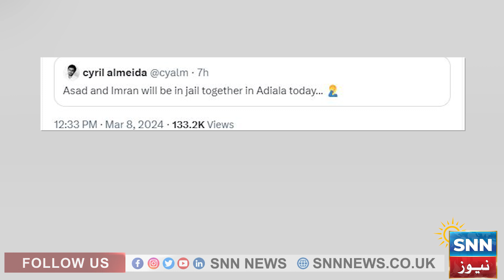Breaking News: Big arrest expected? | Hamid Mir break the big news! | SNN News